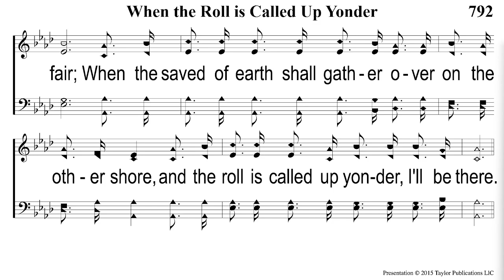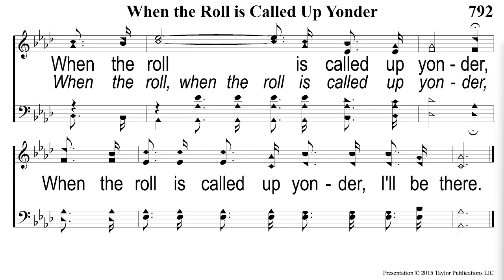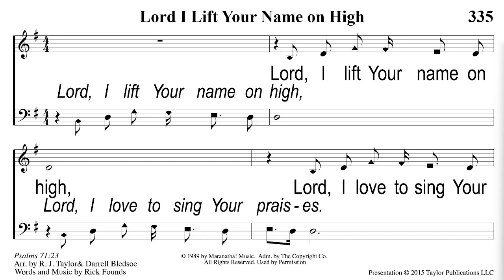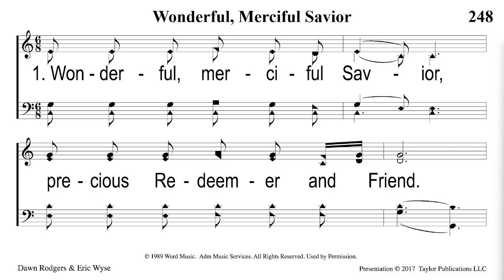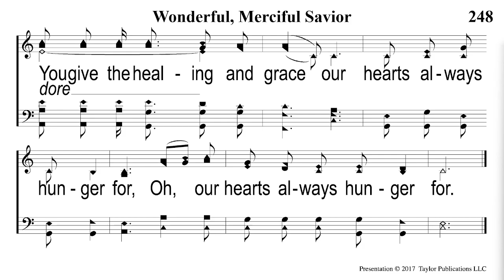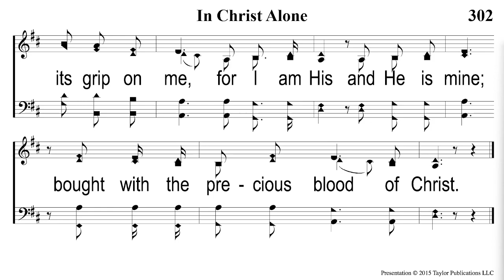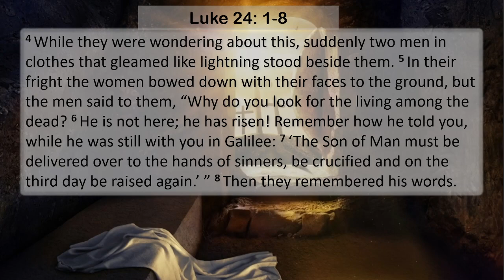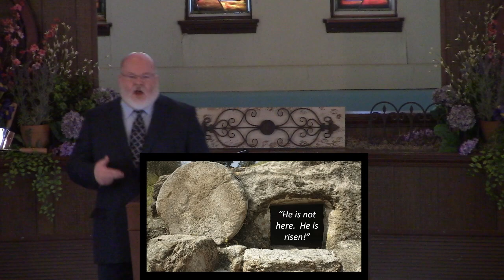He is not here. He is risen!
Easter Service Sunday Worship 4-9-23